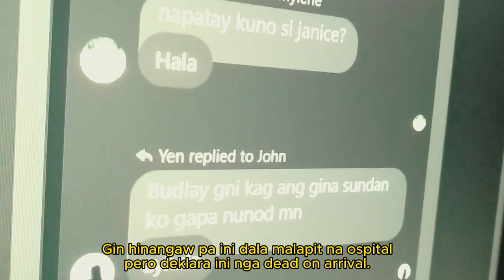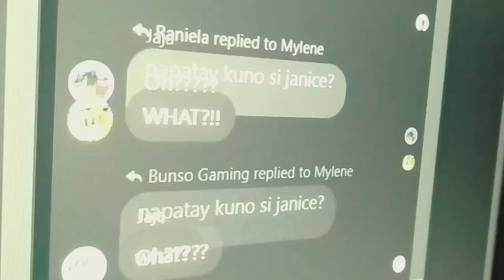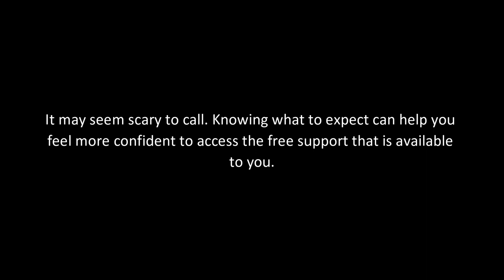JANICE - SHORT FILM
"JANICE" is a poignant short film that delves into the life of a college student who, on the surface, appears to be a dedicated overachiever. However, she is secretly grappling with severe burnout and depression, and her story unfolds during the turbulent days leading up to her midterms exams.
The film begins with Janice's routine before exam week, meticulously balancing her academic responsibilities. As midterms approach, the pressure intensifies, and Janice's facade begins to crumble together with the life around her.